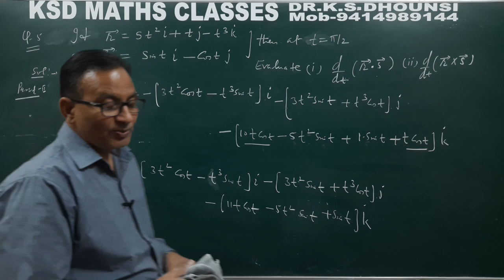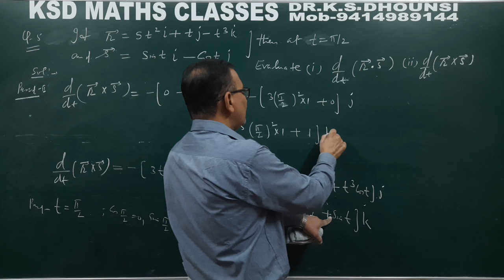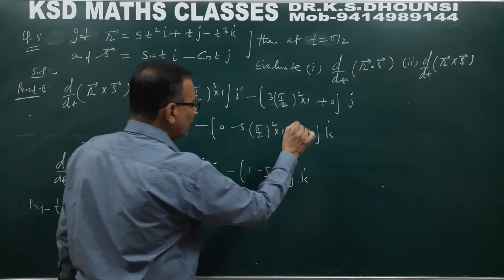ll Differentiation of Vectors ll Vector Calculus ll By Dr.K.S.Dhounsi ll L-2 ll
ll Differentiation of Vectors ll Vector Calculus ll By Dr.K.S.Dhounsi ll MGSU RajUniv#

💥17. Statics

Thanks
Regards
Dr.K.S.Dhounsi
KSD MATHS CLASSES
SRIGANGANAGAR (Rajasthan)